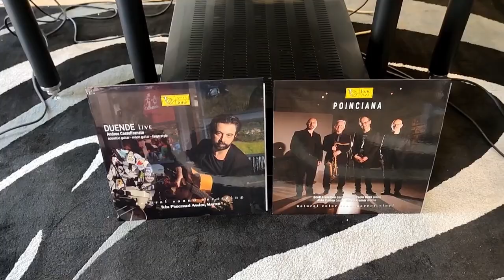Gran Galà Roma - Lyrics Audio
Al Gran Galà di Roma,  nella grande sala di Lyrics Audio trovavano posto ben quattro sistemi, con diffusori Kipsch, Sonus Faber, Tannoy e Monitor Audio; nel video uno degli ascolti guidati dall'organizzatore Giulio Cesare Ricci